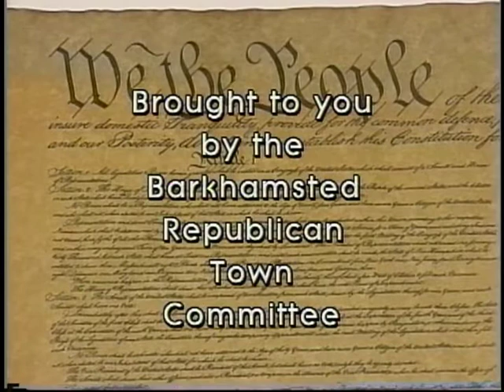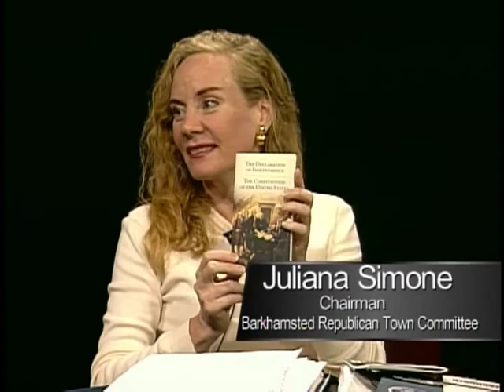Conservative Chat with 5th Congressional District Republican candidate Mark Greenberg Part 1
"Conservative Chat" --The Barkhamsted Republican Town Committee's monthly political interview show features 5th Congressional District Republican candidate Mark Greenberg with host and Chairman Juliana Simone. Mark and Juliana discuss his personal background as a self made businessman and why he is the best candidate to be the nominee to take on democrat incumbent Chris Murphy because of his experience in creating jobs; his endorsements, tea party support and participation, no pension pledge, how he will repeal the health care reform bill when elected, his thoughts on the Obama administration and how Chris Murphy votes with it 98% of the time, term limits, career politicians and why they're wrong for government, his strengths vs. his opponents weaknesses in the Republican primary, the personal money he has pledged to his campaign to put up against Chris Murphy's special interest, labor union and lobbyist millions, his philanthropic charity 'the Simon Foundation' he and his wife founded that finds homes for unwanted pets, and why registered Republicans in the 5th district must vote for Mark on August 10th.

This program will premiere on Tuesday evening, July 27th, 2010 at 7:30PM on Charter Cable Channel 13 and will rebroadcast on Tuesday, August 3rd, 2010 at 7:30PM on Charter Cable Channel 13. Additional airings will be announced via email. For those outside the district or who have alternate cable subscriptions or satellite dishes, this show can also be seen now and YouTube. Links will be forwarded.